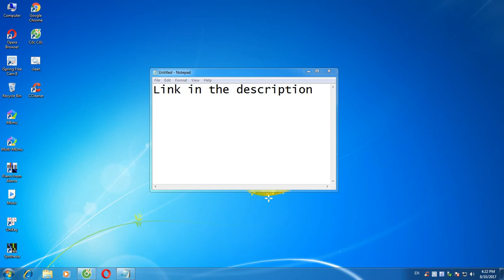Windows 7 Ultimate SP1 32bit Full Version Free Download